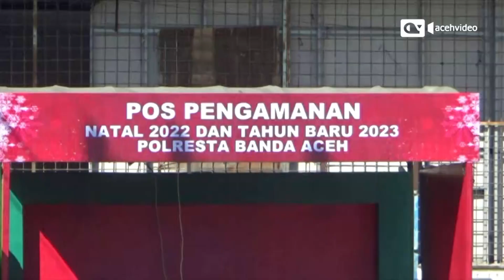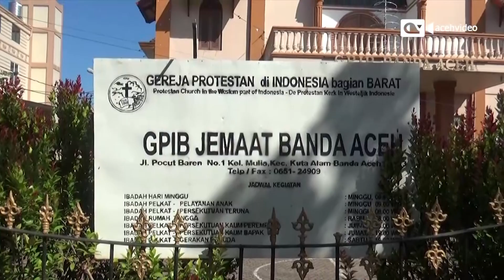Polda Aceh Kerahkan Ribuan Personel Amankan Natal dan Libur Tahun Baru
Kepolisian Daerah Aceh telah mendirikan posko pengamanan di beberapa lokasi menjelang libur Natal dan tahun baru.

Di Banda Aceh, polisi mulai berjaga di posko yang didirikan di area gereja.

Polisi juga mulai meningkatkan patroli di beberapa area keramaian, seperti lokasi wisata.

Kapolda Aceh Irjen Ahmad Haydar mengatakan, Operasi Lilin Seulawah libur Natal dan tahun baru 2023 melibatkan sejumlah instansi terkait untuk memberikan pelayanan dan pengamanan bagi masyarakat.

Produksi Acehvideo.tv@2022